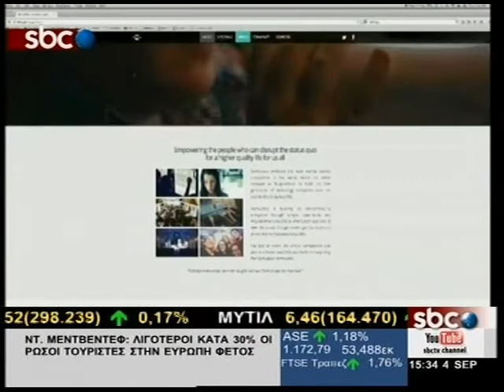SBCTV STARTUPBUS EUROPE: ΤΟ ΛΕΩΦΟΡΕΙΟ ΤΗΣ… ΕΥΚΑΙΡΙΑΣ